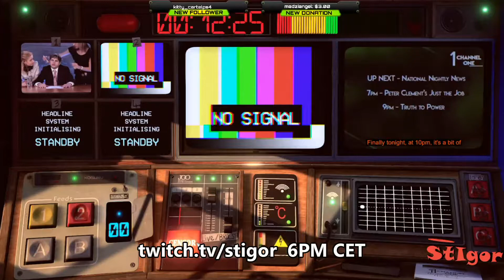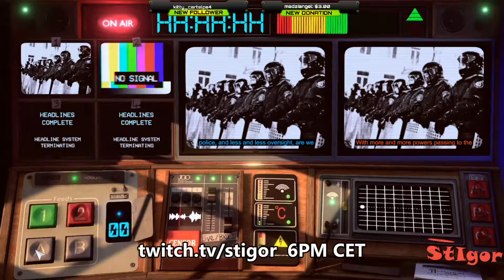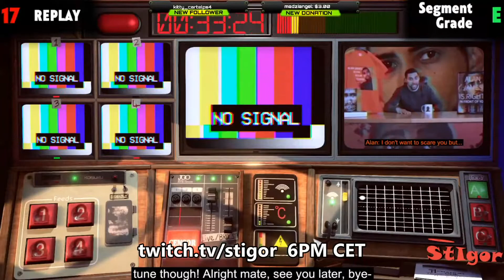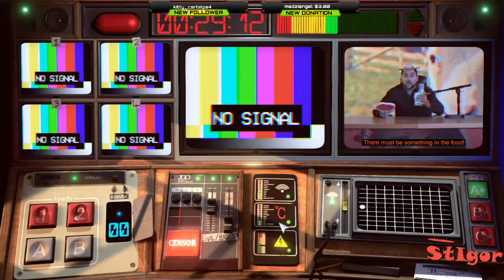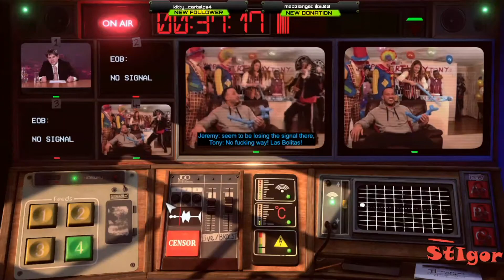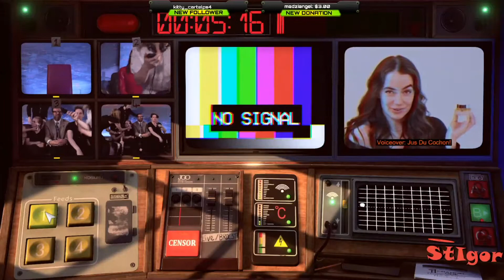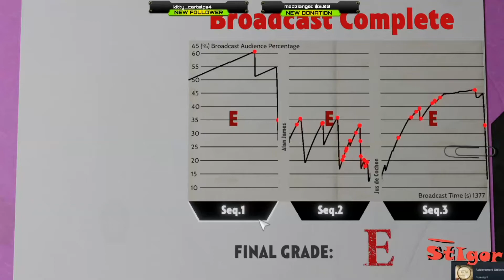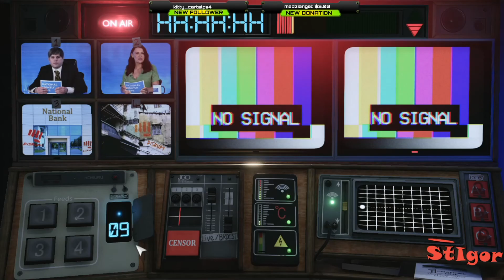NOT FOR BROADCAST - EPISODE #2 - STUDIO MASTER - GAMEPLAY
Take control of the National Nightly News as a radical government comes to power. In this immersive, high-pressure, propaganda sim, you control what the people see and determine what’s Not For Broadcast